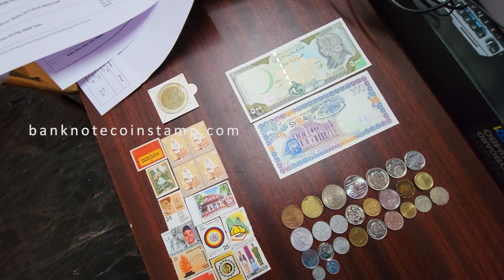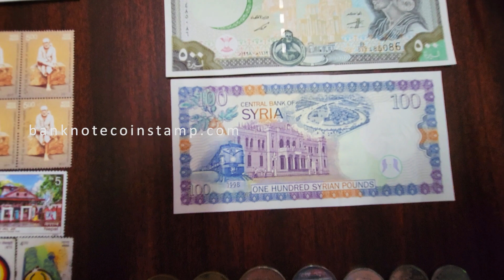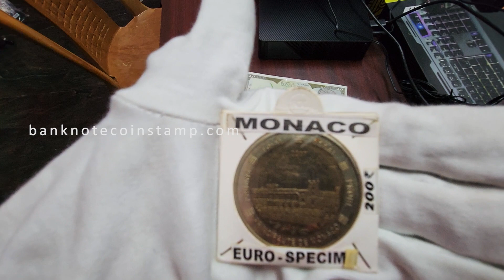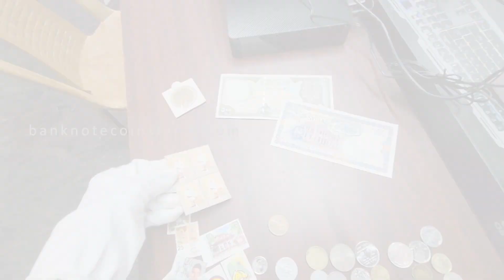உலக ரூபாய் நோட்டுகள் , நாணயங்கள் மற்றும் தபால் தலைகள் சேகரிப்பு